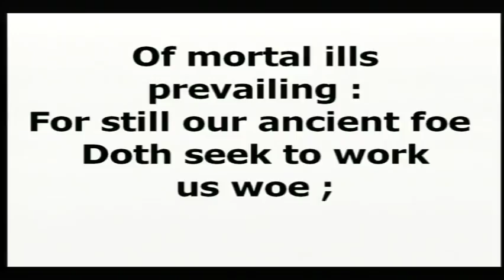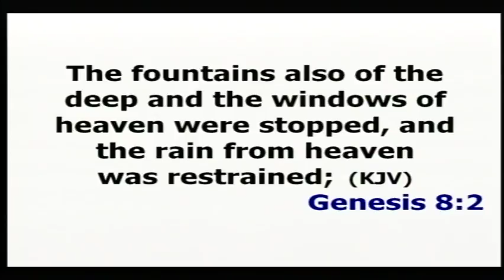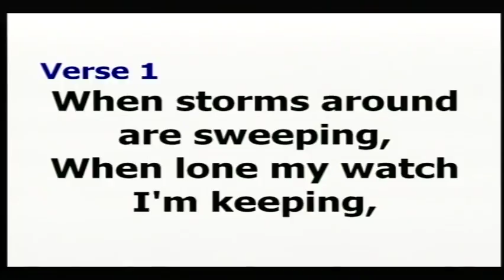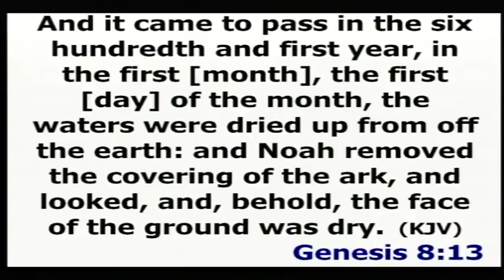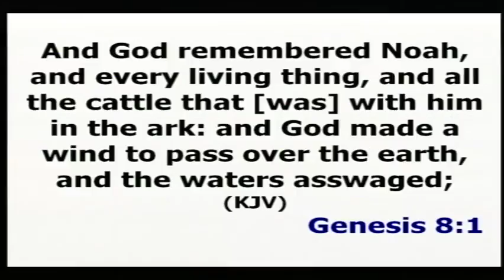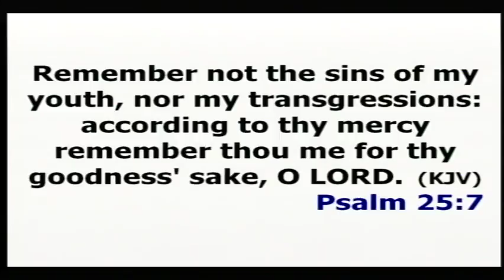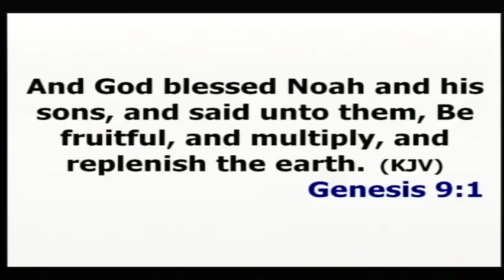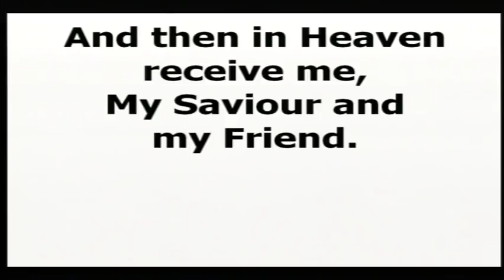GOD REMEMBER ME - New Years Service 2017 - by Rev Isaac Adigun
2017 New Year's Day Sunday Service from AFM UK Peckham, London branch